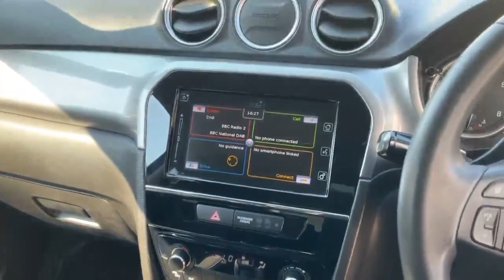GV67LKN output 1200k